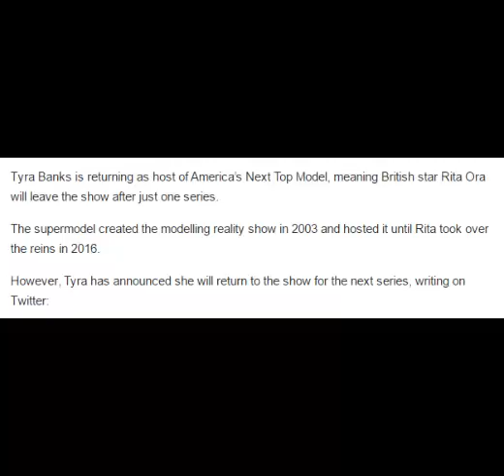Rita Ora is out at America's Next Top Model as Tyra Banks returns as host